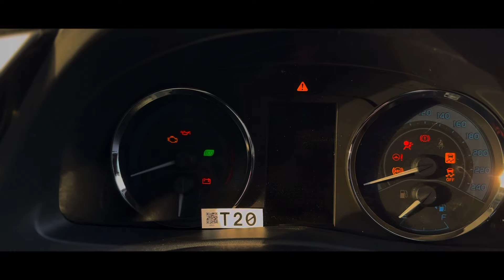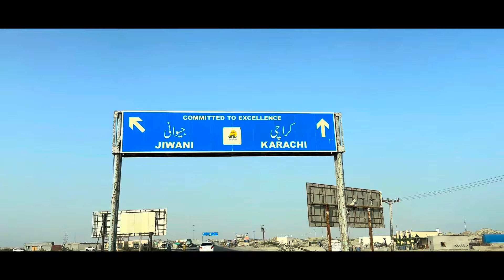GWADAR GOLF CITY 2023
Music